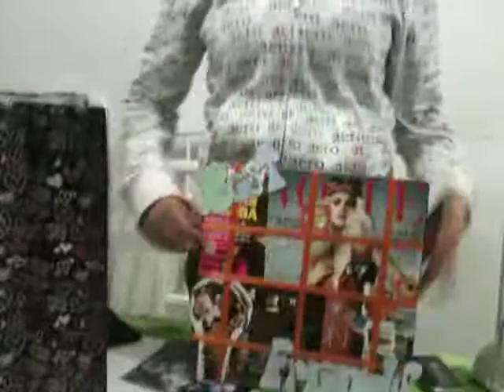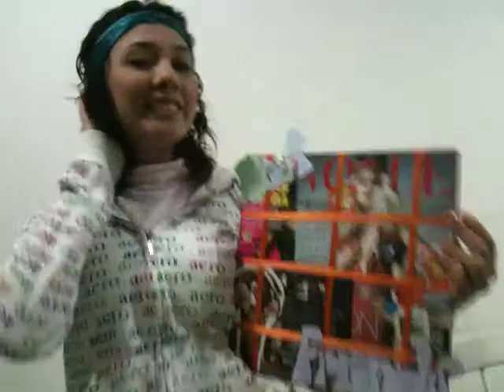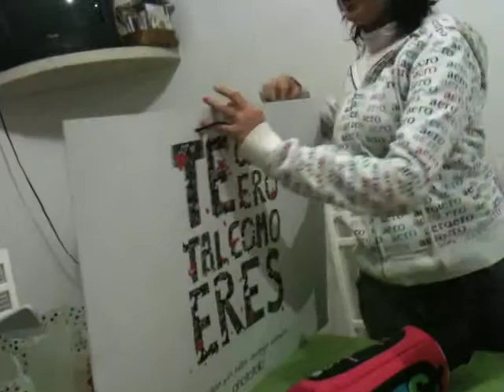Dia de Los BIchos Forever and for life - 15 Febrero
hah pue como nosotros somos muy fashion pues tenemos nuestro dia vdd ke lindos,
BesT Friends!!
el 14 no las jajajajaja